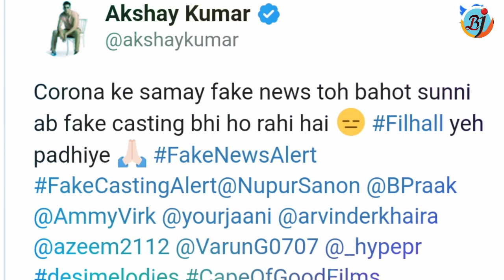Filhall 2: Akshay Kumar Angry Reaction on Fake Casting for the Song 'Filhall Part 2' | Nupur | BJN